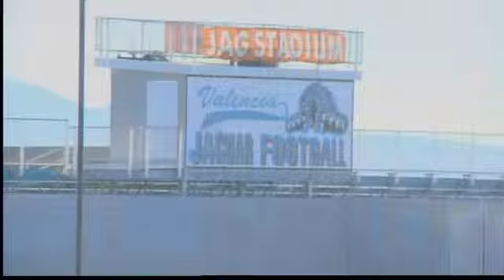Two reject deal in Valencia hazing case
There will be no plea deal in the Valencia High School hazing case, at least not now.